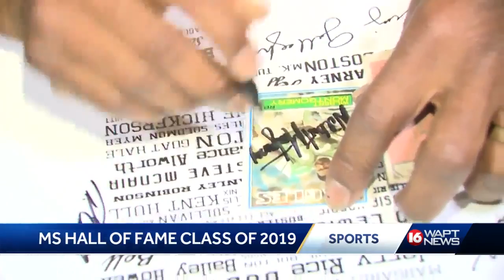Mississippi Sports Hall of Fame Induction 2019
Six athletes and coaches were inducted into the Mississippi Sports Hall of Fame